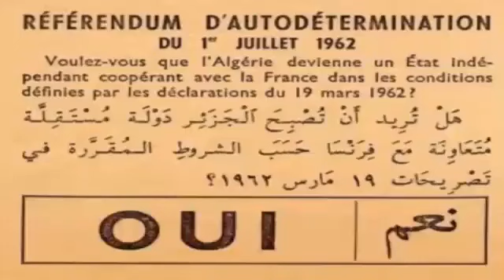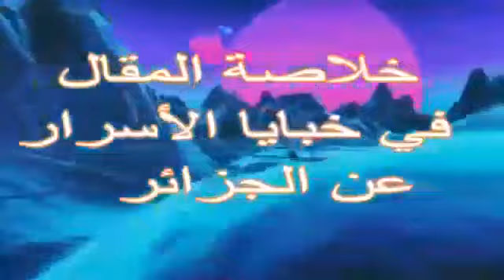الجزائر : حقائق و معلومات خطيرة و مؤلمة تهم الشعب الجزائري و عليه معرفتها